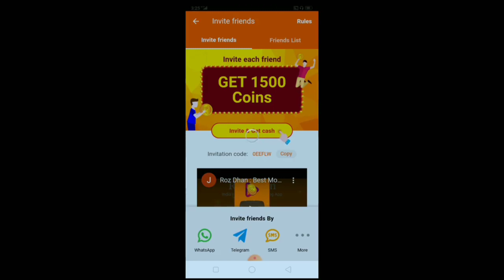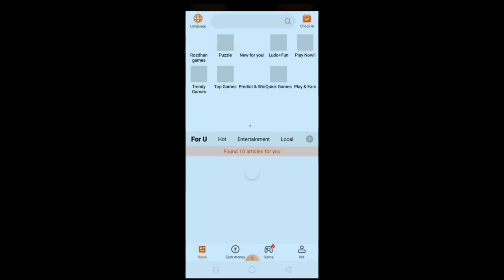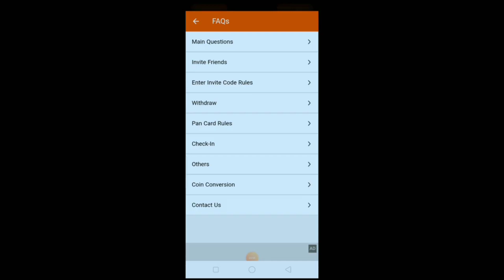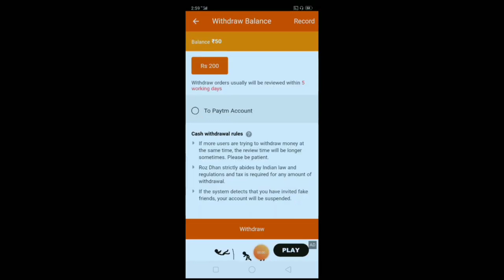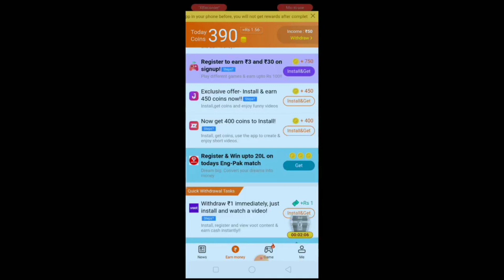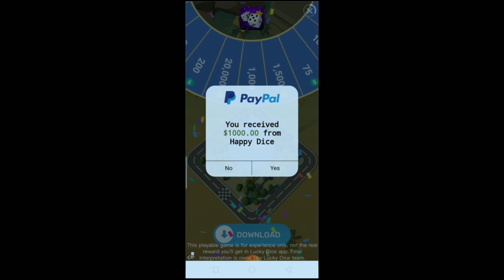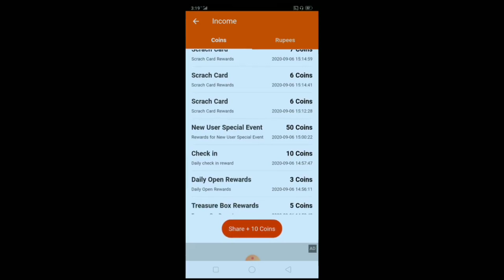Simple ആയി Cash ഉണ്ടാക്കാം/Online Job Malayalam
link

Other money making videos

job malayalam
online jobs
online jobs in malayalam 2020
job vaccencies